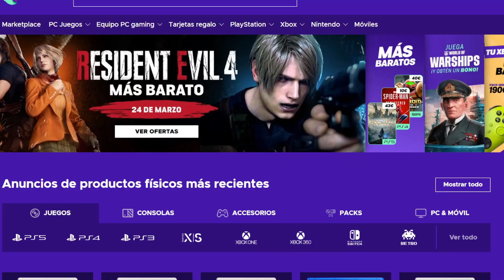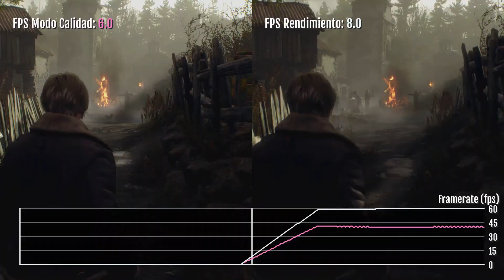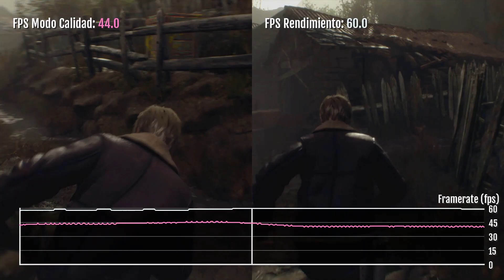Esto es RESIDENT EVIL 4 REMAKE en XBOX Series S 💚 | JUEGAZO, pero con PROBLEMAS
Si quieres apoyar al canal puedes comprar en Amazon usando este enlace